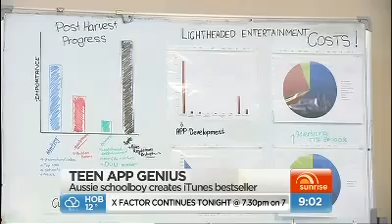Teenage app genius Joseph Blogna harvesting the rewards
Post Harvest, one of the iOS Games developed by Hidden Brains for an Australian school boy named Joseph Blogna has quickly become the iTunes best seller, and he is harvesting the rewards. Australian media is Re-Defining its Success. Jospeh Blogna appeared in one of the reputed media channels named "SunRise" and they call him as "Teenage app genius".

To view more reviews about Hidden Brains now!